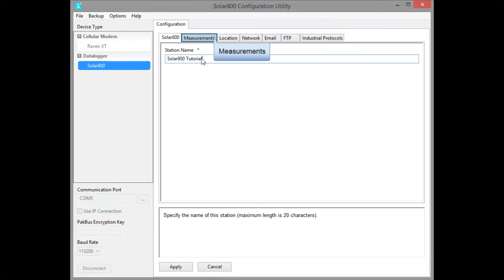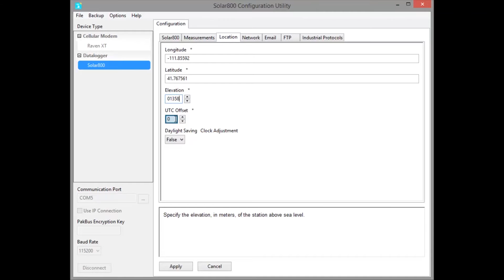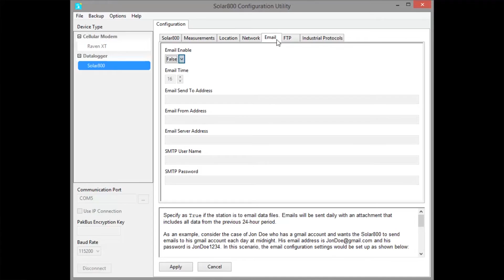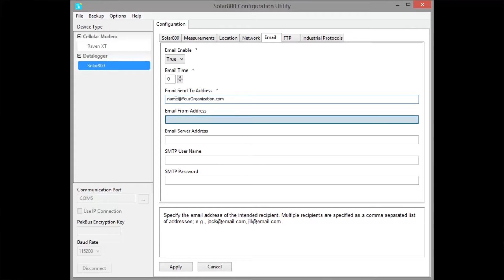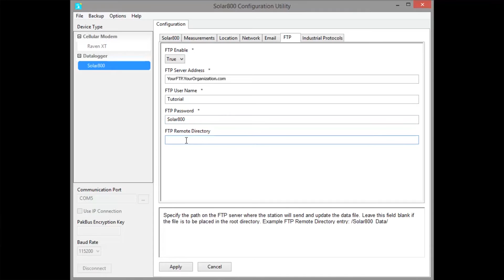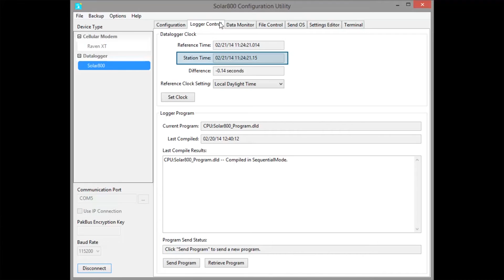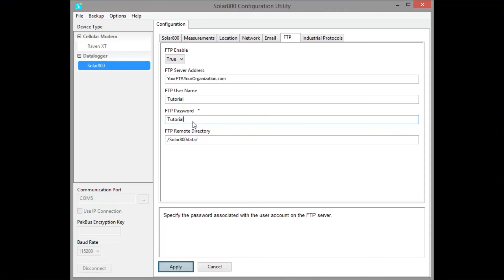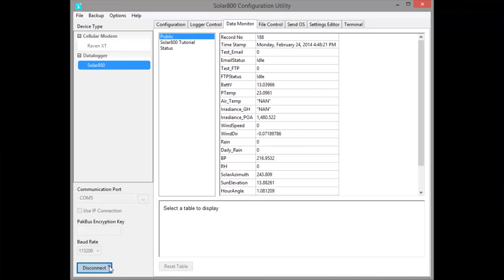Solar800 Configuration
This video tutorial demonstrates the simple software configuration of a Campbell Scientific Solar800 The Solar800 is a turn-key, solar-measurement data-acquisition system specifically designed for solar-resource assessment. The Solar800 provides the on-site data, essential for a thorough understanding of a project site’s solar resources and variability. The system is designed with fast-to-field features that simplify and expedite installation: no system coding required, quick-deploy installation components and guide, and simple-to-configure software. Data retrieval is easy and flexible. Options include: FTP, email, Modbus, DNP 3, and LoggerNet capability.

00:25 - Unpacking
01:18 - Solar800 Configuration Utility
01:54 - Measurements
02:18 - Pyranometer Calibration Numbers
02:45 - Location
04:00 - Network
04:40 - Email
05:44 - FTP
06:24 - Industrial Protocols
07:00 - Setting the clock
07:40 - Testing email
08:24 - Testing FTP
08:40 - Editing settings
09:30 - Backing up Solar800 settings